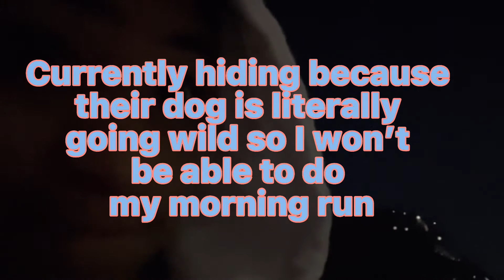Last Week of School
Junior year has reached the end and here are the last memories of it.